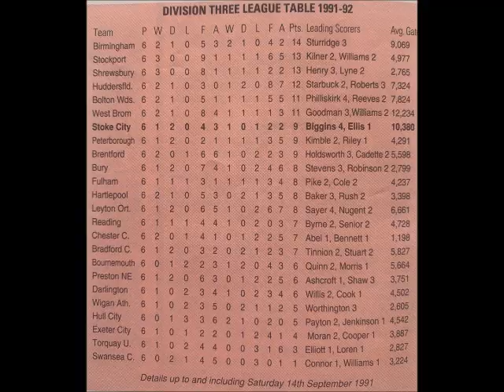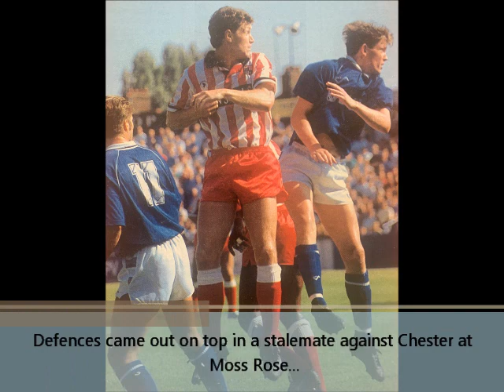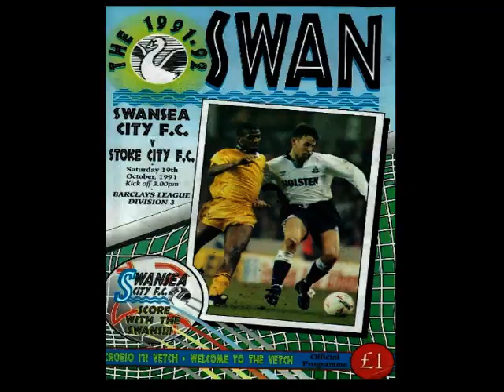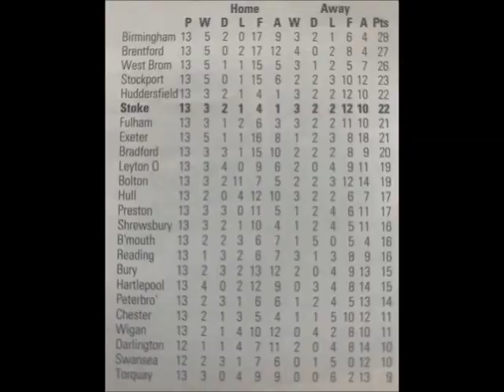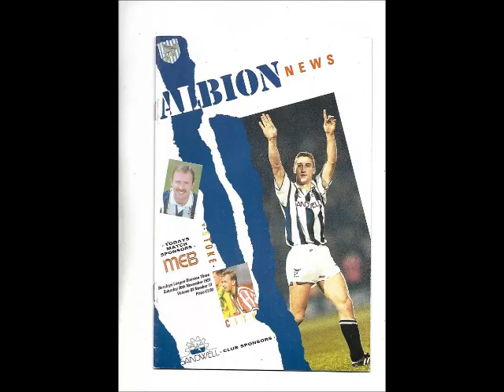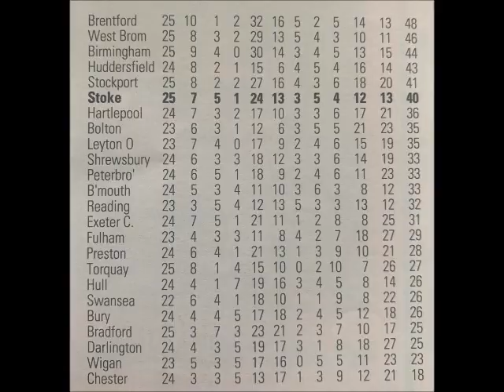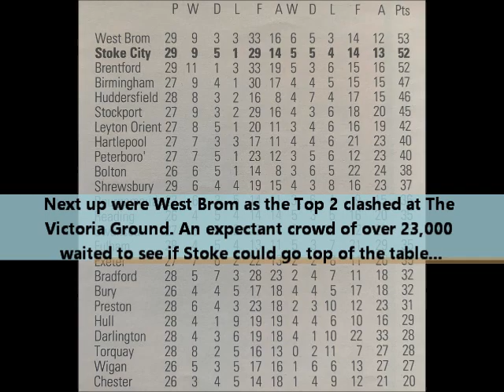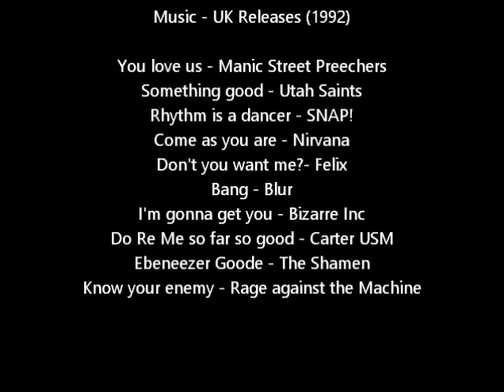Stoke City 1991-92 Season (Part 1) Anfield drama & a Zulu encounter...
A look back at Stoke City's 1991-92 campaign with photo's and video's from the season plus music from 1992.